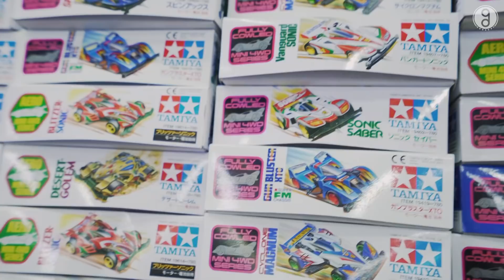เมื่อคุณตากล้องอยากได้โมเดลหายากอย่างเดคิสุงิ!! | Blind Date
♥ Connect with TGIF